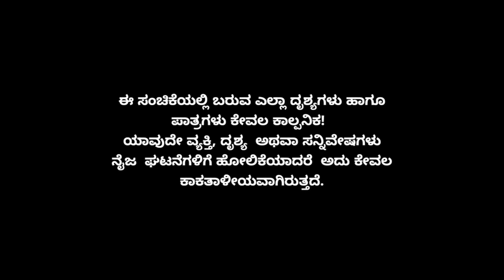Muktha Muktha Episode 718 || TN Seetharam